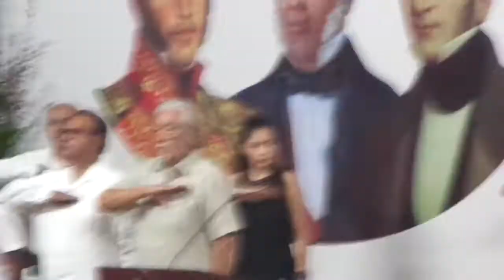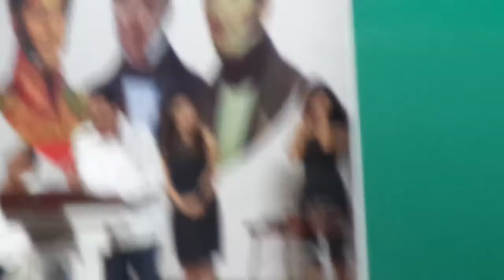Premios al merito civil 2019 en el estado de Guerrero